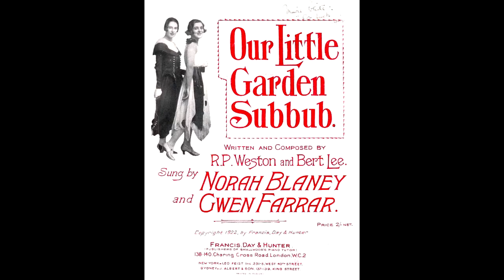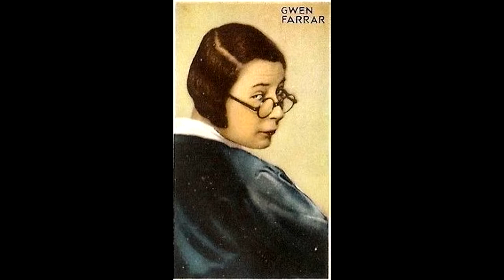BLANEY & FARRAR: Percy's Posh Plus-Fours Are Priceless, rec. 5 July 1923.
NORAH BLANEY (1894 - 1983) AND GWEN FARRAR (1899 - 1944) - if you haven't heard of this iconic 1920s popular music duet, it's time you learned about one of the oddest and most delightful partnerships of the 20th century. Both of the girls were classically trained. Blaney was a petite and very feminine soprano. The Hon. Gwendoline Farrar was outrageously openly lesbian (for the day), a tall brunette cellist with a tremendous flair for comedy. Between them, they were among the brightest of London's Bright Young Things of the 1920s. Quoting from a contemporary review: ‘Miss Gwen Farrar is the daughter of Sir George Farrar, Bart., and became an established favourite immediately after the Great War in her partnership with Miss Norah Blaney. A very talented actress, vocalist and Instrumentalist, she delights in making weird noises with her voice much to the discomfort of her partner. She has deserted the Music Halls several times for Revues but always to return to her “first love.”’ Their voices make a contrasting compliment, Norah's being a superbly elocuted glass-thin soprano, while the six-foot tall Gwen sang in almost a baritone, a voice tempered by an appetite for gin and Turkish cigarettes. Plenty of the 20s’ set saw her “socially”, at parties at her London address or out on the town, often accompanied by her friend and fellow free-spirit, Tallulah Bankhead. Born into wealth and privilege, Gwen's father, Sir George Herbert Farrar, had South African mining interests, she had no more need to seek employment than the Aga Khan. In 1915 she inherited (along with her five sisters) a fortune that would allow her to purchase 217 King’s Road and a country house in Northamptonshire. She studied classical music and was taught cello by Herbert Walenn, England’s leading exponent of the instrument. She also developed a remarkable baritone speaking voice which she was to use to great effect in her future career. By 1925, Blaney and Farrar were household names. Their duets, usually renditions of hits of the day, were often masterpieces of gay innuendo, Blaney taking the “female” role and Gwen the “male”. Completely heterosexual lyrics were cleverly subverted. Most of the public remained innocent, but those in the know, “knew”, as it were. They were partners on screen and off. Gwen made two pioneering DeForest Phonofilms in London in 1926 with the brilliant pianist Billy Mayerl, and in 1929 Norah Blaney made short singing films in London for BSF. "PERCY'S POSH PLUS-FOURS ARE PRICELESS" is a song lampooning the fashions set by Edward, Prince of Wales, in 1923. This is the original recording of it, at Norah and Gwen's first recording session - 5th July 1923. This is take two, and when you hear what a tongue-twister the lyrics were, you'll be surprised that they nailed it on the second try! Equalised from the pre-electric master by referencing the audio spectral analysis graph and correcting it appropriately